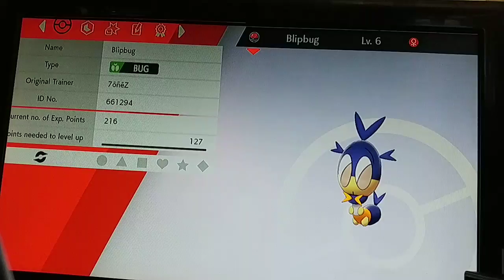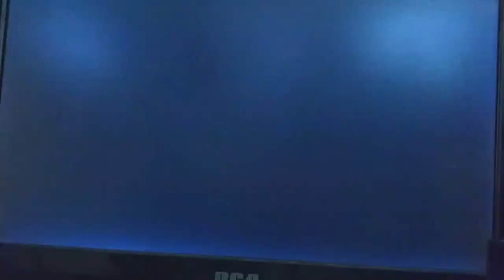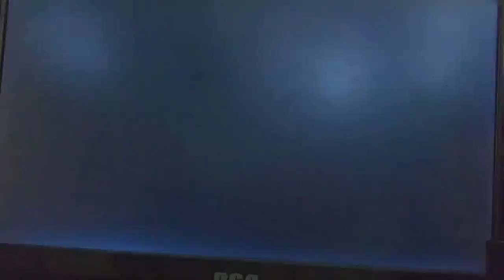Oh snap. I'm playing Pokémon Shield.